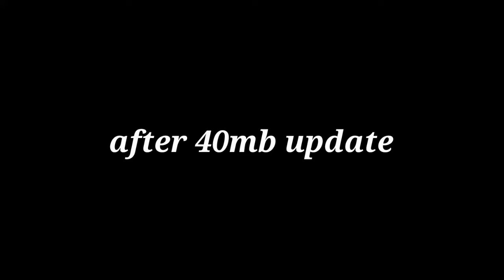MOST NEW DEMANDING BUNDLES❗FREE FIRE MAX❗DATA FILE❗ DEFAULT DRESS GLITCH❗ FREE FIRE & FREE FIRE MAX❗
HEY MY SUBSCRIBERS IN THIS VIDEO I GIVE U MOST RARE COFIG FILE IT'S 💯 ANTIBAN U CAN USE IN UR MAIN ACCOUNT ❗❗ PLEASE SUBSCRIBE THE CHANNEL AND WATCH FULL VIDEO ❗❗ PLEASE LIKE THE VIDEO AND SHERE TO UR FRIENDS ❗❗

👉WORK ALL DEVICES
👉FREE FIRE & FREE FIRE MAX

1.Garena Free Fire Indonesia Live
2.Garena Free Fire Brazil Live
3.Garena Free Fire Brasil Live
4.Garena Free Fire India Live
5.Garena Free Fire Singapore Live
6.Garena Free Fire Thailand Live
7. Free Fire Nepal
8. Free Fire Bangladesh

Auto Aim Bot Config File Rouk FF ! Work All Devices ! 100% AimLock On Head ! Free Fire Headshot FileHashtag : - Gamer St Spider
smgamer, onetap headshot config freefire, free fire today config, free fire 100 headshot config, auto headshot config file free fire,
free fire headshot config file 100% working, free fire mod menu, config auto headshot, after update config file, no id ban config file freefire,
free fire auto headshot config file 100 working, headshot config file freefire, free fire auto headshot script, free fire auto headshot script file 2022,
aimlock config file freefire, no password config file freefire, free fire new update auto headshot config file, working config file freefire, freefire config file,
free fire headshot config file today, free fire headshot config file after update, ruok ff headshot app free fire, auto headshot config file free fire android 11,
auto headshot config file free fire new update, ff config file, freefire, apk auto headshot, axel free fire, free fire macro android, config file freefire,
free fire headshot regedit apk, regedit white444, ruok ff headshot config file, auto headshot config file free fire direct link, white 444 hacker proof, aimlock free fire hack, glitch file free fire, ruok ff config file headshot app, auto headshot config file free fire max,
free fire auto headshot config file mediaf?re, free fire auto headshot script file, free fire regedit headshot, free fire macro headshot in mobile,
free fire headshot app play store, after update headshot config, vip aimbot headshot free fire, how to hack free fire, how to control tweaks 2 in free fire,
free fire auto headshot config file new update, free fire max, ff auto headshot config file, free fire auto headshot config file today,
best tweaks value for bluestacks, free fire headshot file 2022, free fire headshot file download, regedit free fire, auto headshot config file free fire 2022,
what is tweaks in bluestacks, what is tweaks in free fire, best tweaks value for headshot, bluestacks 5 headshot script, bluestacks auto headshot config,
auto headshot macro free fire, setting bluestack 5 auto headshot, free fire headshot app bangla, free fire auto headshot config file no password

MOST DEMANDING BUNDLES❗Free Fire max Glitch❗Data file❗Default Dress Glitch Free fire & Free fire max

free fire doimond hack mod menu
free fire doimond hack
free fire dj song
free fire doimond royale new bundle
free fire doimond
free fire VIP glitch
free fire VIP hack mod MENU
free fire vip injector
free fire VIP glitch pack media file no password